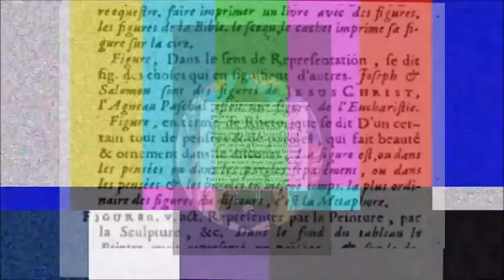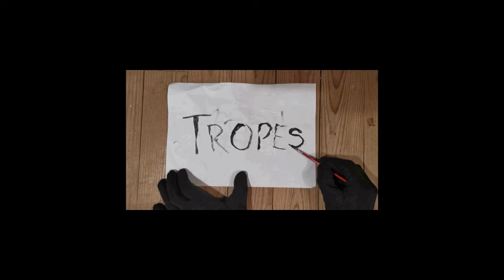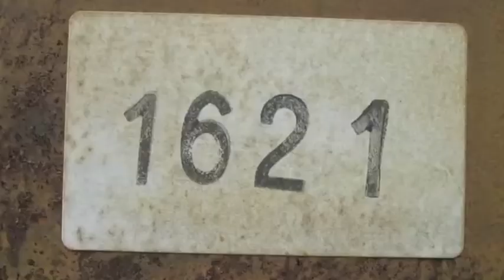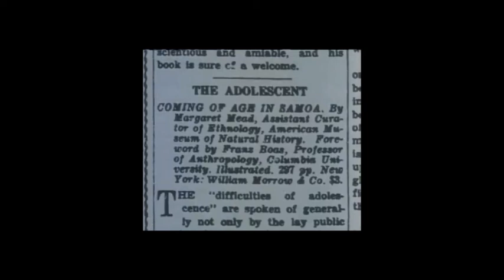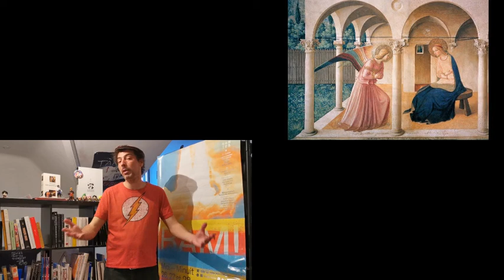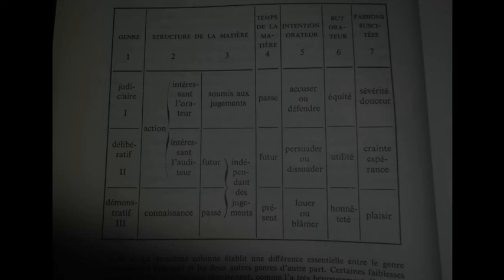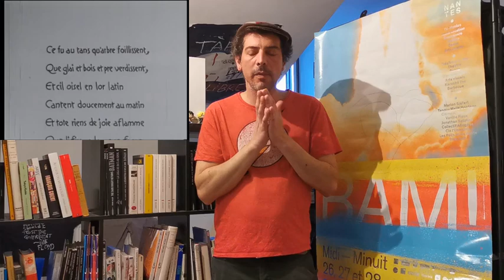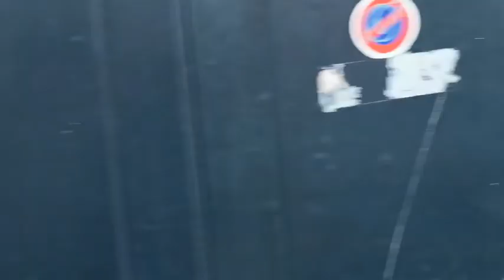... Par les gouffres ... (3/6)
PLIS et ENTRE-MONDES ...

2e partie : LE PLI.. Du vaisseau à l'étoffe ...

1ère étape : L'enfance piégée ..

Laisser les œuvres se percuter les unes contre les autres pour comprendre comment "la grotte initiatique" des temps jadis a laissé place aujourd'hui à de nouveaux gouffres, ceux de l'errance, ceux du Ventre ...

Exploration d'un trope.